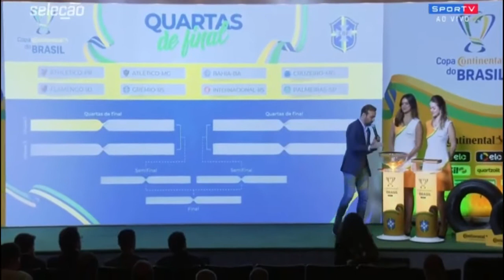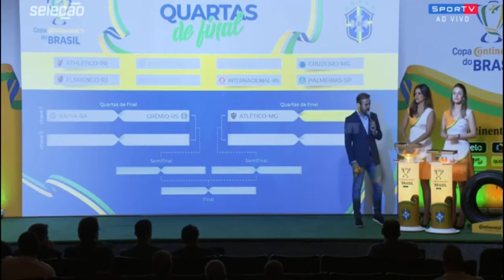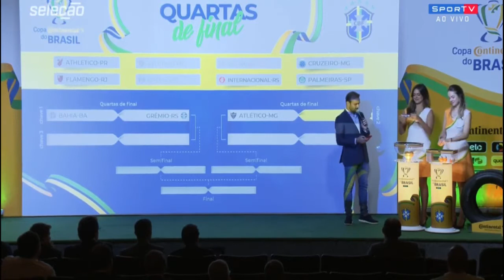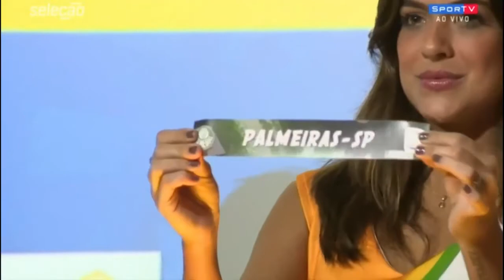Sorteio das quartas de final da copa do Brasil só jogão 10/6/2019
Sorteio das quartas de final da copa do Brasil

Sorteio do copa do Brasil

Confrontos

Quartas de final da copa do Brasil

Atlético-PR x flamengo

Palmeiras x internacional

Cruzeiro x Atlético-MG

Bahia x grêmio